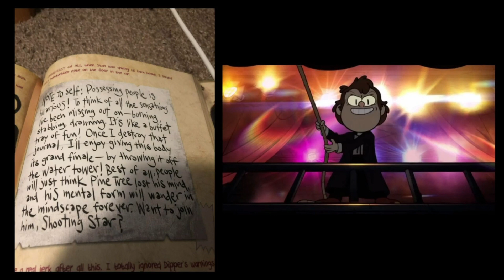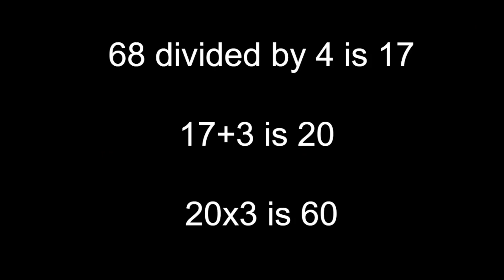I bet YOU didn't catch THIS in Gravity Falls!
I have finally edited a video to bring to the world a gravity falls theory. I do have far better ideas so if you're interested in hearing them just let me know. I spent about a week on this so I hope you guys like it!